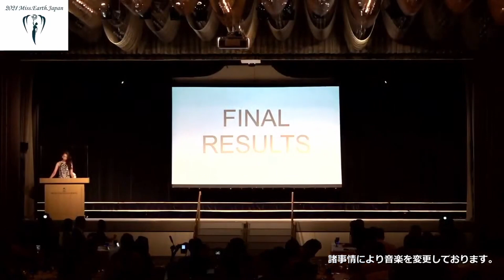CROWNING MOMENT - Miss Earth Japan 2021, Konatsu Yoshida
Crowning of Konatsu Yoshida, Miss Earth Japan 2021

🎥 - Miss Earth Japan Organization